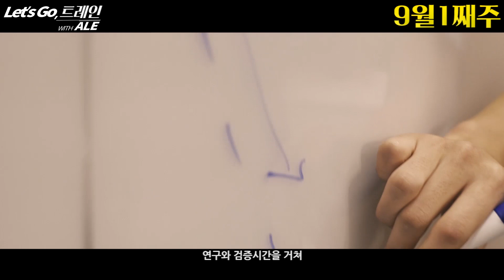대박 업그레이드 된 Train With Ale!! 선착순 9월 모집!!! l GoAle Football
프로 선수들이 받는 훈련을 재밌고 유쾌하게 받아 볼 수 있는!

대한민국 최초 최대 축구 트레이닝 프로그램! Train with Ale!!

한국 축구의 새로운 문화!!
함께 만들어가요! :D
Brand New Culture of Football